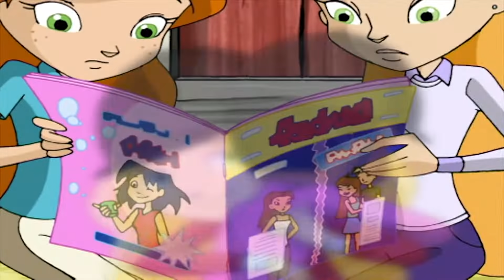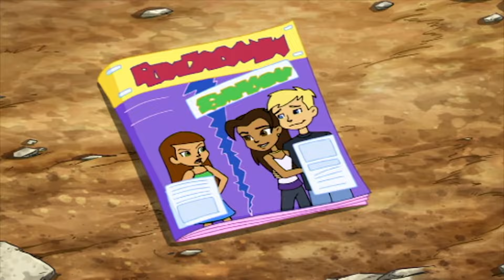Horseland: A galeria sussurrando // Temporada 1, Episódio 26 | WildBrain